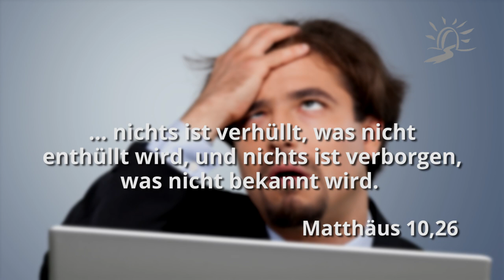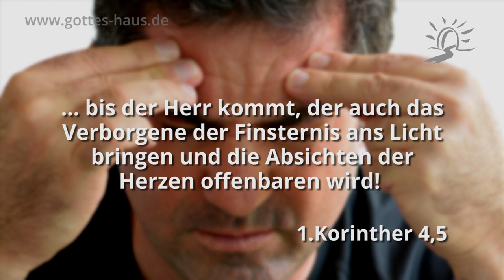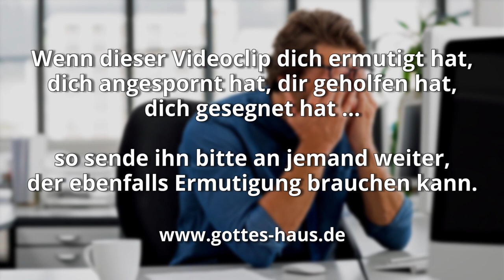Es wird alles ans Licht kommen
Einige Oberschüler machten einmal einen Test. Sie schrieben an die Prominenz ihrer Stadt, die Politiker, die Unternehmer und die Leute des öffentlichen Lebens einen anonymen Brief. Hierin stand nur ein einziger Satz: „Es wird alles ans Licht kommen“. Der Brief hatte verheerende Folgen…

Doch eigentlich gibt die kurze Aussage nichts anderes weiter, als eine wichtige und zentrale biblische Wahrheit. Denn es wird in der Tat alles (!) ans Licht kommen. Die Heilige Schrift ist da völlig unmissverständlich, auch wenn manche Menschen so leben, als ob sie niemals Rechenschaft für ihr Verhalten geben müssten. Doch so zu leben ist nicht sehr weise…

… nichts ist verhüllt, was nicht enthüllt wird, und nichts ist verborgen, was nicht bekannt wird.
Matthäus 10,26

Es gibt nichts Verborgenes, das nicht offenbar wird, und nichts Geheimes, das nicht bekannt wird und an den Tag kommt.
Lukas 8,17

… bis der Herr kommt, der auch das Verborgene der Finsternis ans Licht bringen und die Absichten der Herzen offenbaren wird!
1.Korinther 4,5

Denn wir müssen alle vor dem Richterstuhl Christi offenbar werden, damit jeder empfange, was er durch den Leib vollbracht, dementsprechend, was er getan hat, es sei Gutes oder Böses.
2.Korinther 5,10

Von manchen Menschen sind die Sünden vorher offenbar und gehen voraus zum Gericht, manchen aber folgen sie auch nach. Ebenso sind auch die guten Werke vorher offenbar, und auch die, bei denen es anders ist, können nicht verborgen bleiben.
1.Timotheus 5,24-25

… wir werden alle vor den Richterstuhl Gottes gestellt werden.
Römer 14,10